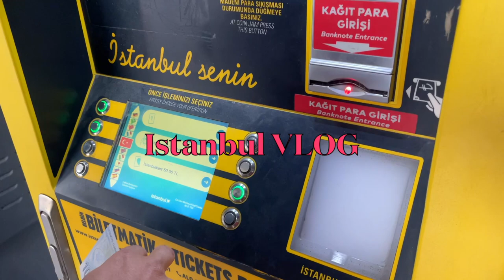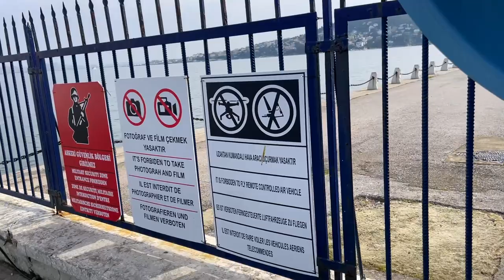SMR VLOG. Путешествие с собакой и семьей "Принцевы острова". ISTANBUL . \GBQ blog